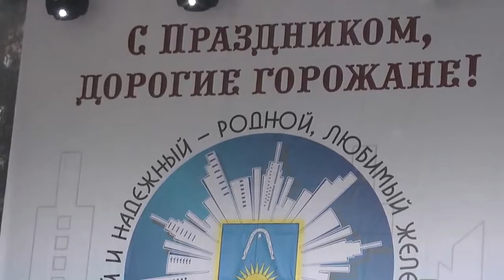Аудио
День города Железнодорожный. 31 августа 2013. Образцовый коллектив Вокальная студия ШАНС Дождик капает за.

Вокальная студия Шанс-Гончаренко Александра- bang bang (с отчетного концерта 2015)

Вокальная студия Шанс 1014-- сестры Гончаренко Саша и Маруся.

Вокальная студия Шанс 2014-трио Гончаренко Звездина Полонская.